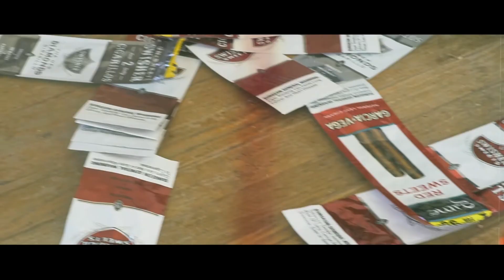Alpha G - Take Me Away (Official Music Video)